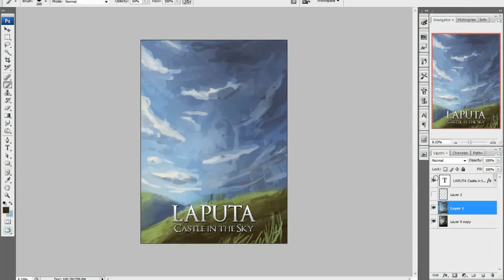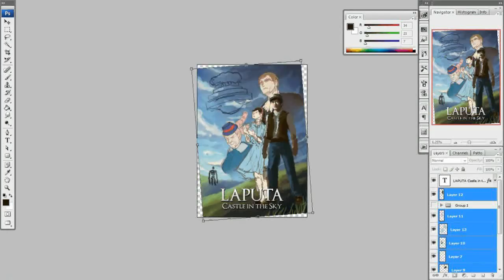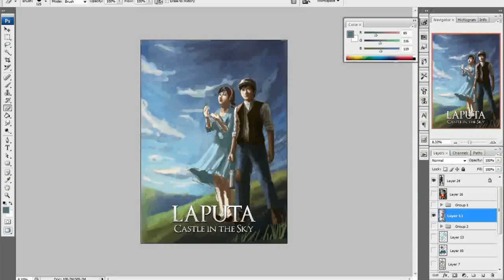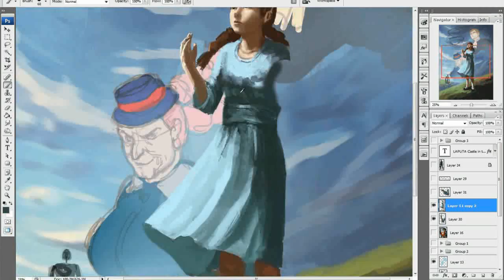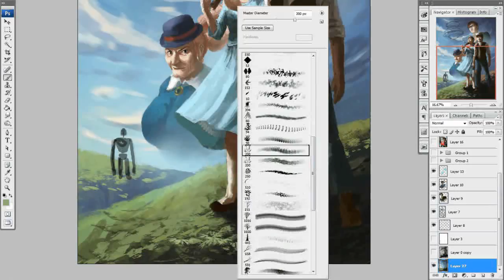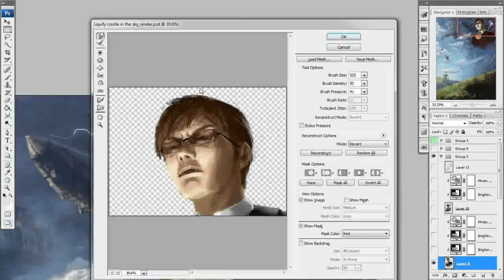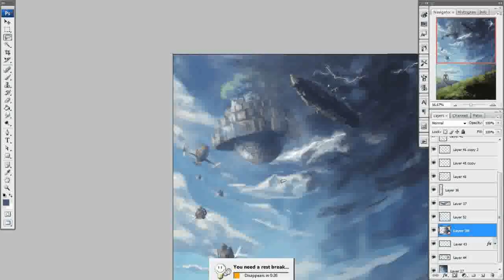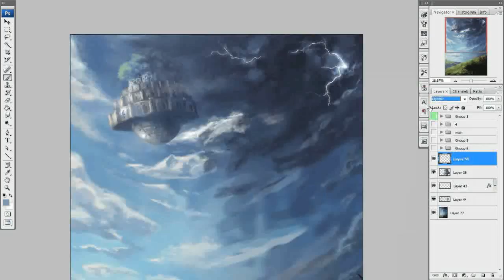Laputa: Castle in the Sky by Hayao Miyazaki - Painting Process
For the Crimson Daggers Bloodsports Challenge.

We had to change the target audience of a Hayao Miyazaki film while maintaining the look of the characters.

Some lessons learned:

- LEARN HOW TO CONSTRUCT FACES! Since I did poorly on this one, I had to waste a few hours fixing those faces.

- When painting distant objects, start with its silhouette with a color darker than the sky. Then just paint the highlights and forget about most of the shadows.

- Use textured brushes generously.

- Painting a dusk scene is very fun because a lot of colors appear in the sky. Take advantage of hard light mode to add more discolorations and don't forget to use photo references if you're not sure!

-I used DAZ3D to help me with the underlit lighting. This is very useful for figuring out lighting but I don't recomended 3D posing tools as reference for poses.

Did this in around 10hrs or so.

For more of my art please check out my site! Thanks!

and like my faceboook page!